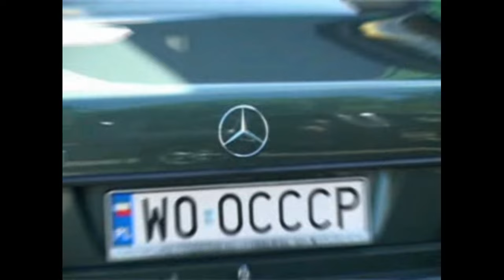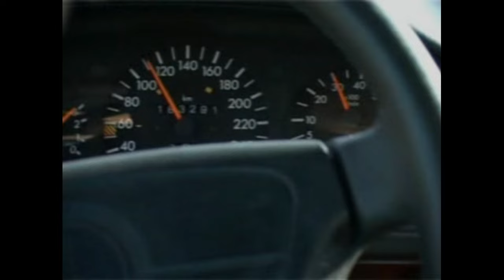RAPA i Ruski Mercedes